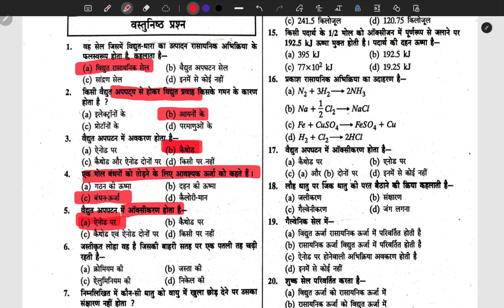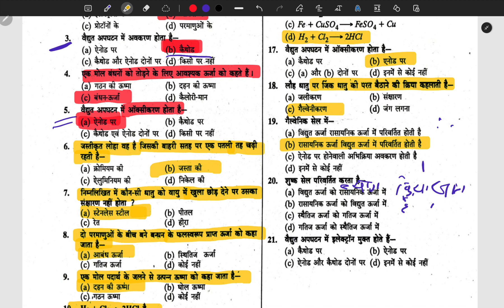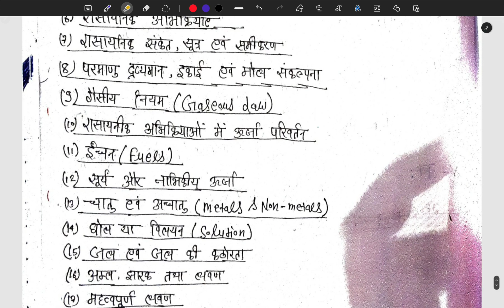polytechnic chemistry chapter 10 heat change in chemical reaction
Fill The Skill